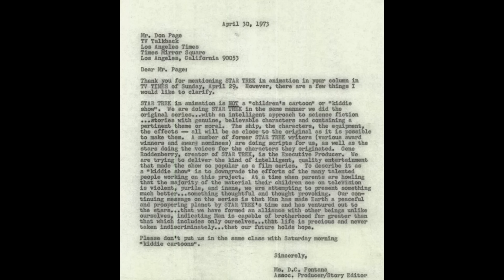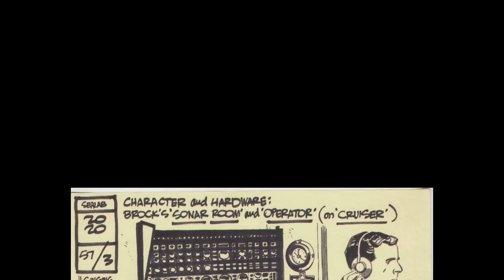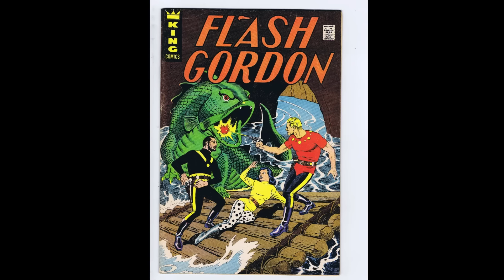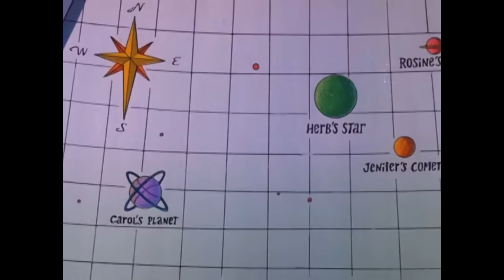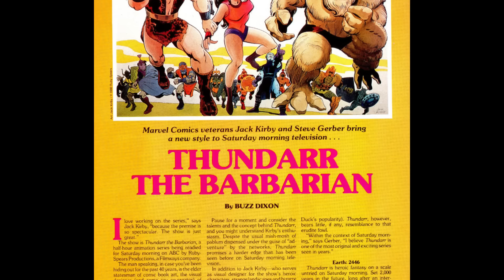Super 70s Sci Fi Saturday Morning Cartoons | 6 of Your Favorite Cartoons that AREN'T Scooby Doo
6 Super Sci Fi Saturday Morning Cartoons from Godzilla to Star Trek the Animated Series. Super Sci Fi Cartoons that you loved on Saturday Morning like Flash Gordon and Thundarr the Barbarian. Revisit Classic 70s Saturday Morning Cartoons that aren't Scooby Doo.